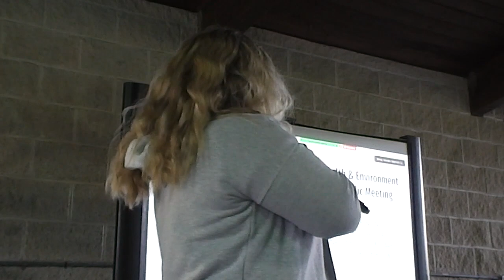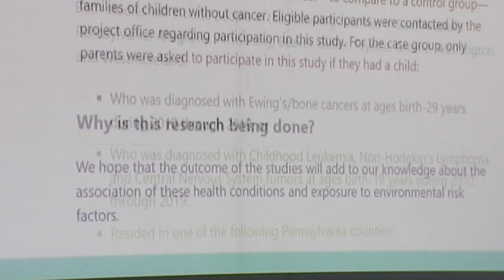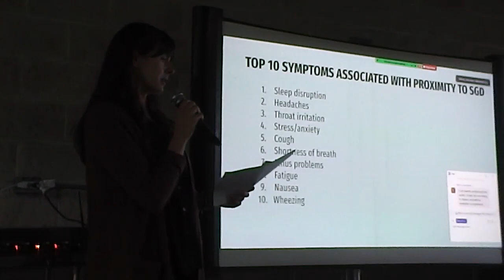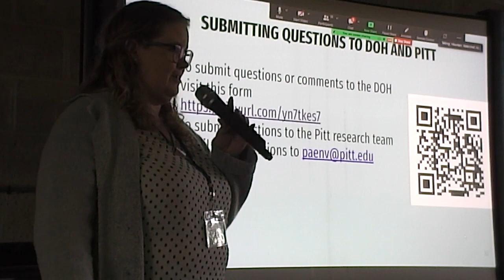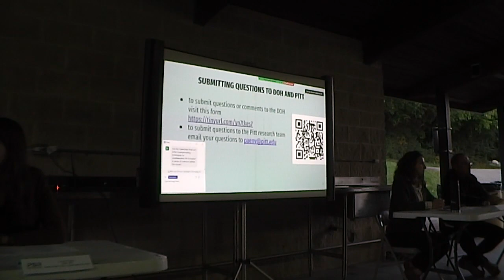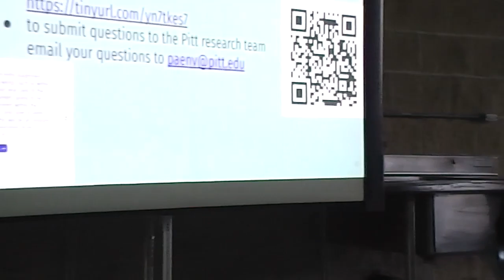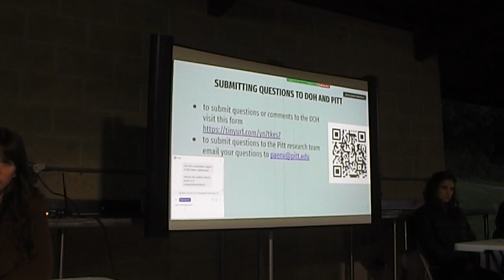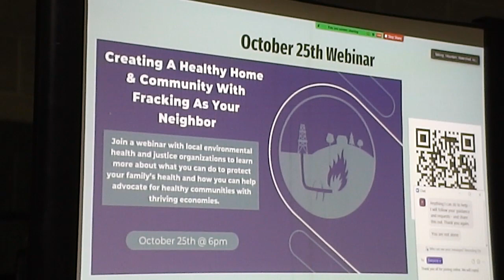PA Health & Environment Studies Meeting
Community Meeting Updates Residents on PA Health & Environment Studies, Discusses Health Impacts of Shale Gas Development

Canonsburg, PA, October 5, 2022 — A public meeting in Canonsburg, PA, today offered residents an opportunity to learn more about a set of research studies titled the “PA Health and Environment Studies” now being conducted by the University of Pittsburgh’s School of Public Health. The studies are exploring potential health impacts of the shale gas industry on residents of Southwestern Pennsylvania, including potential connections between this heavy industry and a spike in childhood cancers in the region. The PA Health and Environment studies are ongoing, and results were not shared at this meeting.

Persons who formerly participated as members of the studies’ External Advisory Board and who provided feedback to the study architects discussed the studies at the Canonsburg meeting and helped to prepare the community to understand the scope and limitations of the results.

Today’s event was held outdoors at the Canonsburg town park in order to better protect residents from possible COVID-19 exposure. It was also livestreamed so attendees could view the presentations virtually. The event was planned and executed by the Center for Coalfield Justice, the Environmental Health Project, FracTracker Alliance, the Mountain Watershed Association, and Physicians for Social Responsibility Pennsylvania.

“Although this meeting is in Canonsburg, it is important to understand that the health impacts at the forefront of these studies are regionwide,” said Stacey Magda, community organizer for Mountain Watershed Association. “Having the opportunity to work with a coalition of organizations that support environmental and human equity issues is such a powerful resource to offer our communities. We are hopeful folks will gain the opportunity to understand these studies, express concerns and experiences, and work together to find a path forward to ensure the health and vitality of our entire region.”

Additionally, the Environmental Health Project and Physicians for Social Responsibility Pennsylvania presented information families can use to identify impacts and protect their health.

“There is no doubt that residents living in proximity to shale gas development face a host of potential health issues,” said Makenzie White, public health manager at the Environmental Health Project. “Studies show that shale gas operations raise the risk of respiratory illnesses like asthma, heart disease and heart attacks, birth defects and pre-term deliveries, mental health problems, and cancer. It’s essential that we give impacted residents the tools they need to make informed decisions about their family’s health.”

“Nobody should be surprised when children living near fracked gas wells, pipelines, compressor stations, gas processing facilities, and fracking waste landfills start getting sick,” said former External Advisory Board member and current president of Physicians for Social Responsibility Pennsylvania, Dr. Ned Ketyer. “Dozens of studies already show serious harm to people living nearby, and children appear to bear the highest burden.”

Representatives of the Pennsylvania Department of Health and the University of Pittsburgh School of Public Health had originally committed to being on hand to explain the study process and to take questions from community members. However, the agency and the school decided to pull out of the meeting. A separate statement on this matter from meeting organizers can be viewed here. The Department of Health has set up an online form where residents can ask questions and provide feedback.

In 2019, Pennsylvania Governor Tom Wolf’s administration allocated $3 million to the studies, taking action after months of impassioned pleas by the families of childhood cancer patients who live in the most heavily drilled region of the state. The studies have been underway for two years.

“The constant drumbeat from industry to deny, deny can no longer be tolerated,” said Lois Bower-Bjornson, mother of four, who is also southwestern field organizer with Clean Air Council and the host of Frackland tours. “The game that the industry is playing comes at a cost for the children and families that live in the frack fields of Southwestern Pennsylvania. A recent study from Yale University found that children living near oil and gas have three times the risk of developing leukemia. I don’t see anyone talking about how bad industry is for our children and communities. We rely on public institutions to help protect us, and now those institutions can be added to the list of the complacent.”

The studies cover the entirety of the Southwestern Pennsylvania Region, including Allegheny County, Armstrong County, Beaver County, Butler County, Fayette County, Greene County, Washington County, and Westmoreland County.